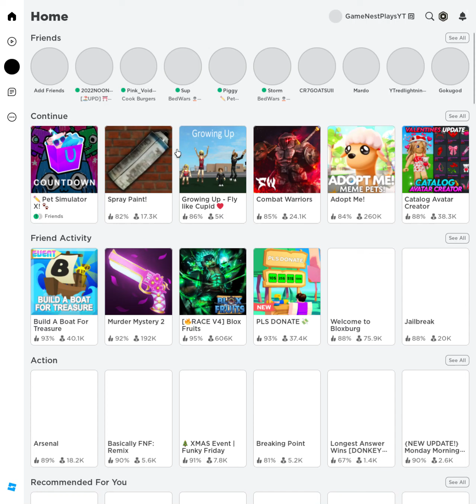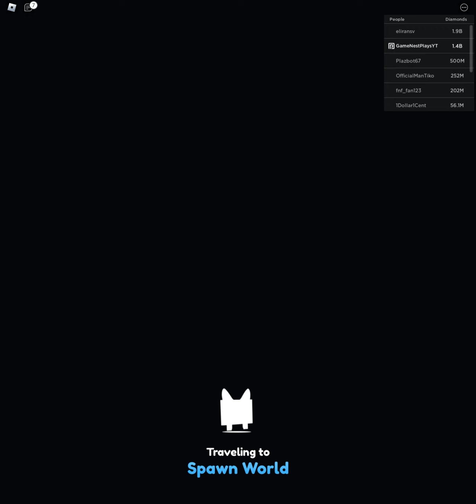roblox pet simulator x update